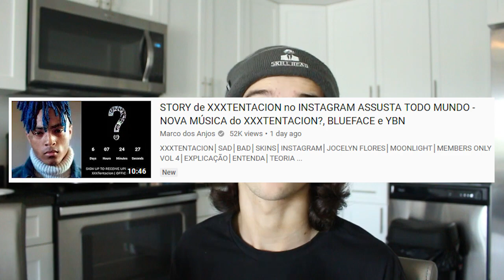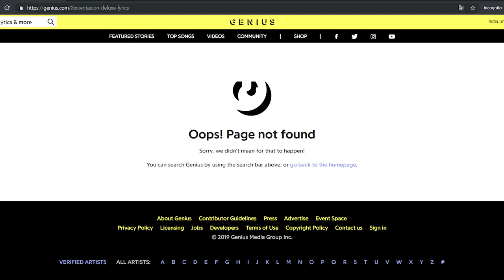(BOMBA) NOVO ÁLBUM de XXXTENTACION CONFIRMADO - STORY/VÍDEO POLÊMICO ASSUSTA TODO MUNDO│Dos Anjos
XXXTENTACION│SAD│BAD│SKINS│INSTAGRAM│JOCELYN FLORES│MOONLIGHT│MEMBERS ONLY VOL 4│EXPLICAÇÃO│ENTENDA│TEORIA│LEGENDADO│TRADUÇÃO│LIL PUMP│6IX9INE│TRIPPIE REDD│LIL XAN│LIL PEEP│MARCO DOS ANJOS